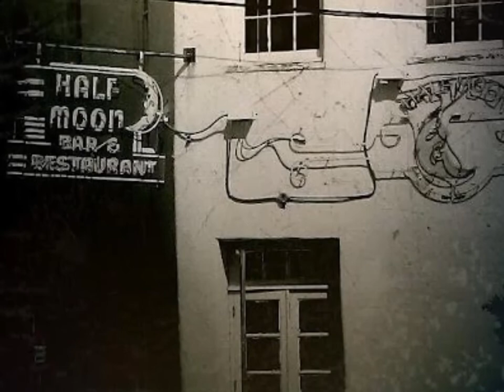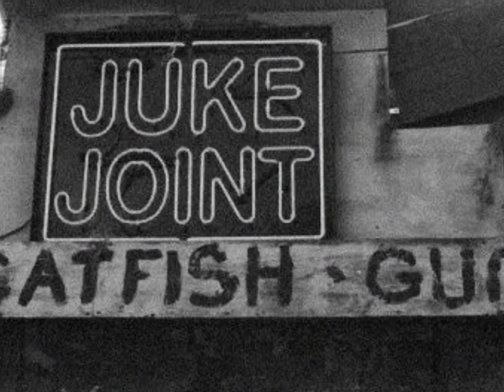The Sparks Brothers - I´ve Got The Blues About My Baby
...and she got the blues about me. 1935 originally on Bluebird. If you think the photo of Aaron Sparks looks like a mug shot it´s because it is. Here´s how a review of the Dokument album